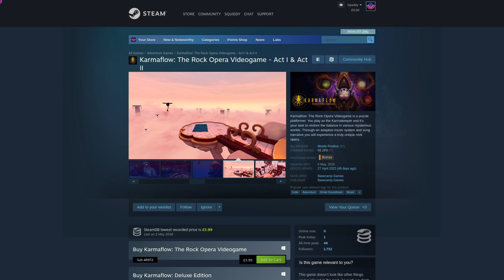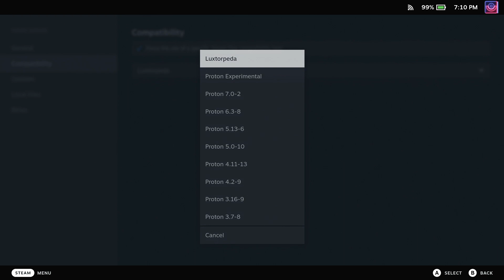Proton Experimental for Steam Deck and Linux update - June 14th, 2022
Here's a quick run-down of what's new in the Proton Experimental update for June 14th, 2022 for SteamDeck and Linux. One not mentioned in the video but an additional change is that Proton Experimental will use "copy on write for prefixes on supported files systems".